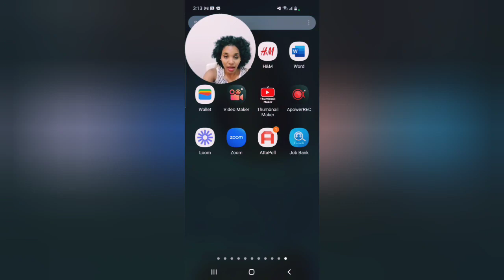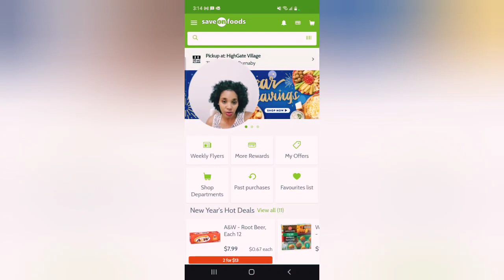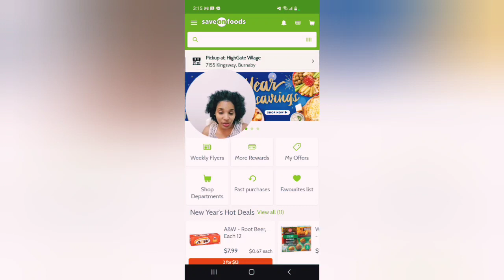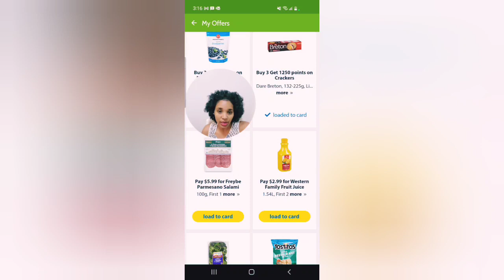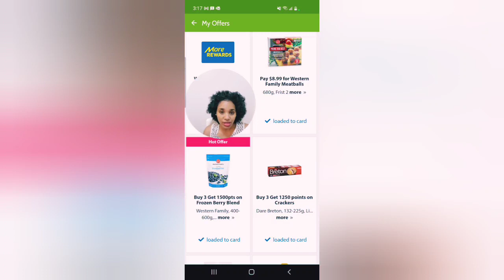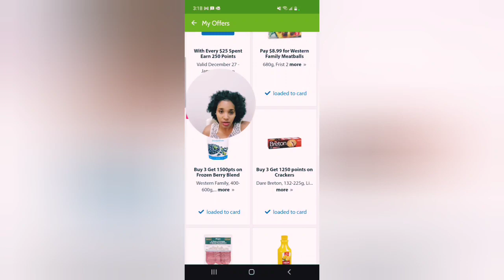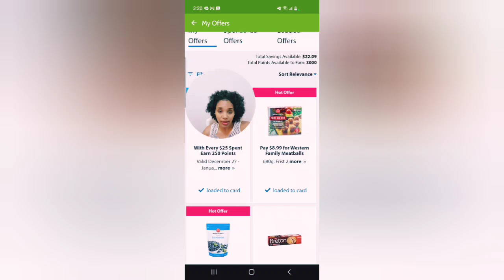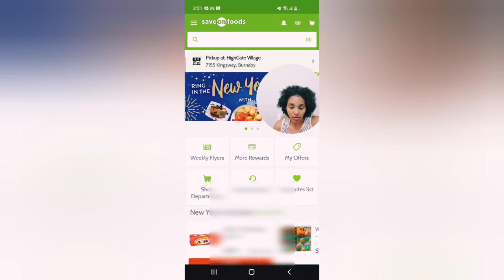እቲ ምስጢር ምስፈለጥክሞ ክትግረሙ ኢኹም! ኣብ ኣርባዕተ ዓመት ክእክቦ ዘይከኣልኩ ኣብ ዉሽጢ ዓመት ልዕሊ ክልተ ዕጽፊ ኣኪበ#ኤርትራ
follow በሉኒ 👇👇👇 እዚኣ Facebook page ናተይ እያ